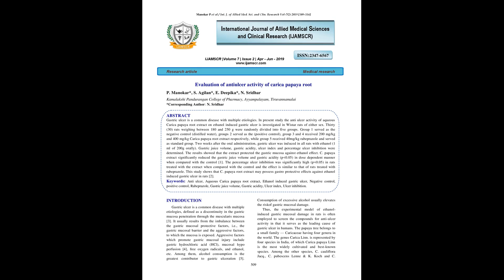IJAMSCR 19 226 509 514 IJAMSCR | Indexed journal | Best journal | medical journal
Dr.N.Sriram
Editor

Gastric ulcer is a common disease with multiple etiologies. In present study the anti ulcer activity of aqueous Carica papaya root extract on ethanol induced gastric ulcer is investigated in Wistar rats of either sex. Thirty (30) rats weighing between 180 and 250 g were randomly divided into five groups. Group 1 served as the negative control (distilled water), groups 2 served as the (positive control), group 3 and 4 received 200 mg/kg and 400 mg/kg Carica papaya root extract respectively, while group 5 received 40mg/kg rabeprazole and served as standard group. Two weeks after the oral administration, gastric ulcer was induced in all rats with ethanol (1 ml of 200g orally). Gastric juice volume, gastric acidity, ulcer index and percentage ulcer inhibition were determined. The results showed that the extract protected the gastric mucosa against ethanol effect. C. papaya extract significantly reduced the gastric juice volume and gastric acidity in dose dependent manner when compared with the control [1]. The percentage ulcer inhibition was significantly high in rats treated with the extract when compared with the control and the effect is similar to that of rats treated with rabeprazole. This study shows that C. papaya root extract may possess gastro protective effects against ethanol induced gastric ulcer in rats [2].